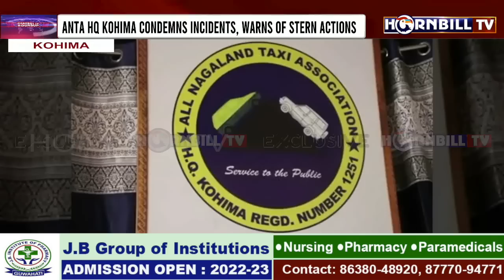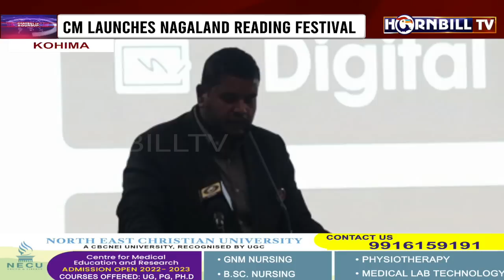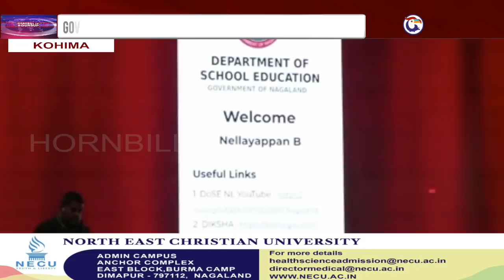HORNBILLTV EVENING ROUND UP NEWS | 5th SEPTEMBER 2022